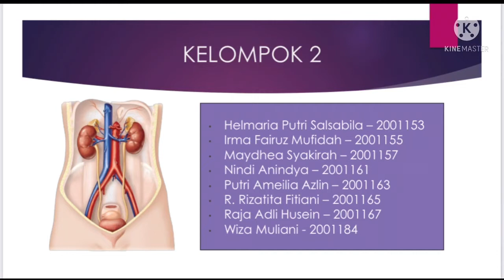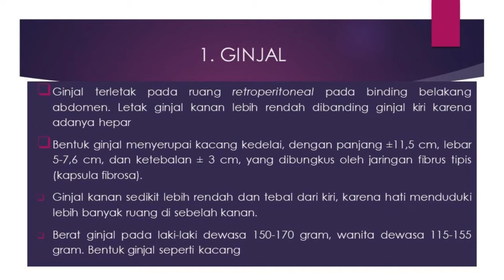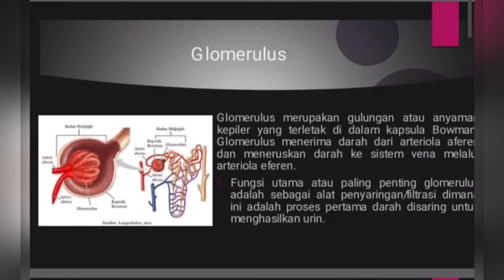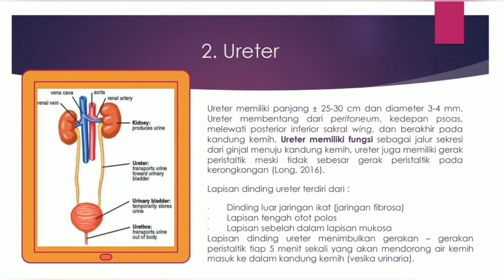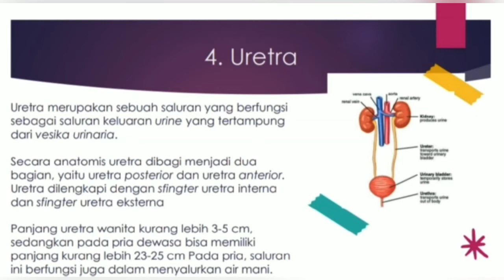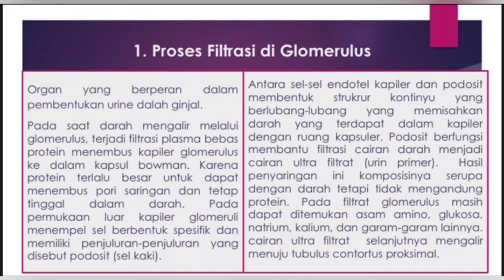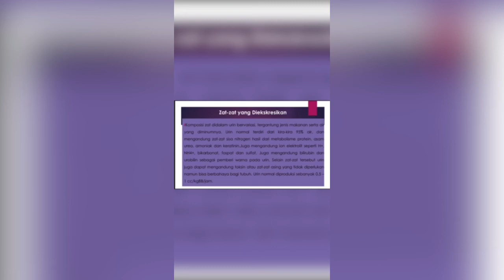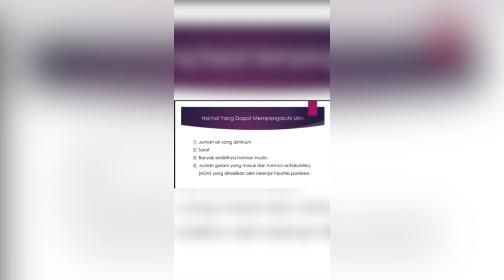Sistem Urinari, Kelas D 2021-2022